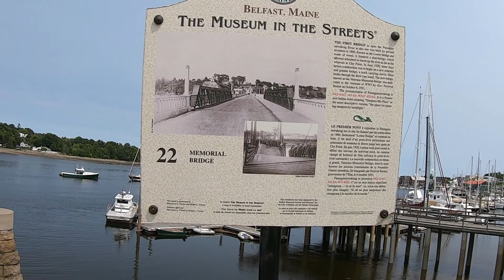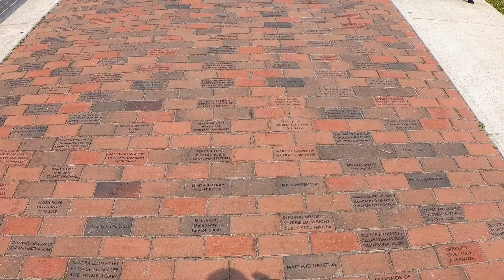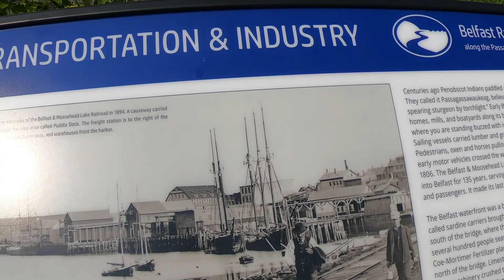Дальнобой в Америке город Белфаст на берегу Атлантики